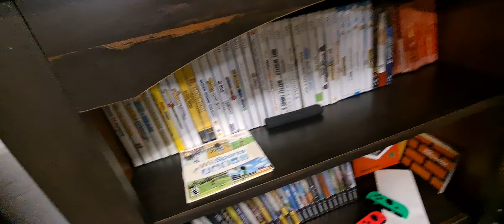The new neighbors S1 E4 sock puppet show